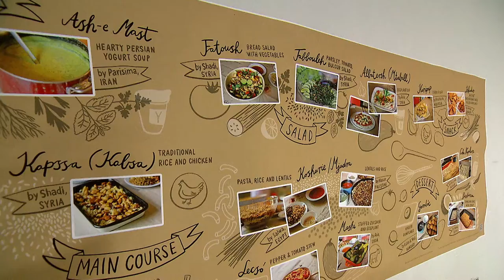JedeR kann kochen! Frische, gesunde und leistbare Küche à la Jamie Oliver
Frische und gesunde Küche muss nicht unbedingt teuer sein. Das hat der britische Starkoch Jamie Oliver mit seiner Food Foundation in England bereits erfolgreich vorgezeigt. Jetzt bringt die Caritas der Erzdiözese Wien gemeinsam mit der Jamie Oliver Food Foundation erstmals seine Koch-Lern-Workshops nach Wien. In Kooperation mit dem Hauptverband der österreichischen Sozialversicherungsträger wurden für das Projekt „JedeR kann Kochen“ zehn freiwillige TutorInnen ausgebildet, die in Kochkursen für die kleine Brieftasche zeigen, wie man Rezepte von Jamie Oliver einfach, frisch und gesund zubereitet. Dieses Tutoren-Team wird bis Ende 2017 in der Brotfabrik in Favoriten und weiteren mobilen Standorten in ganz Wien im Einsatz sein.